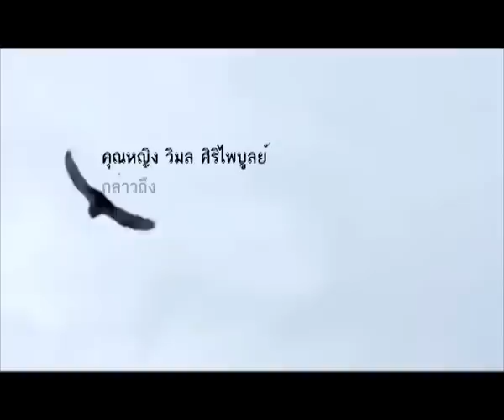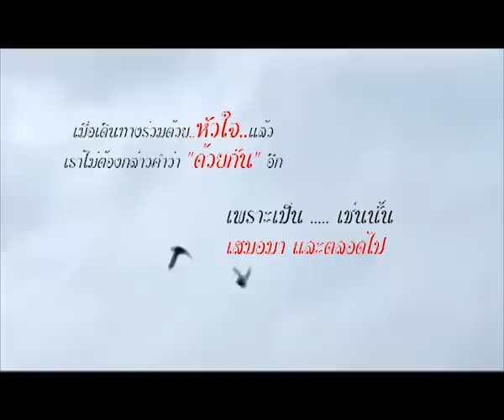Monkut Kularb.wmv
คุณ ทมยันตี พูดถึง  นวนิยายเรื่องใหม่ "มงกุฏกุหลาบ"